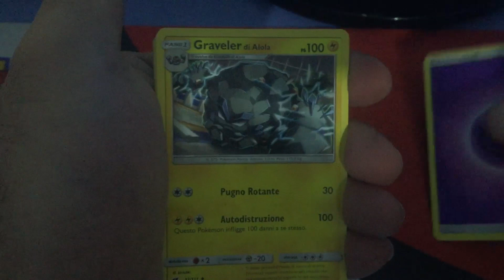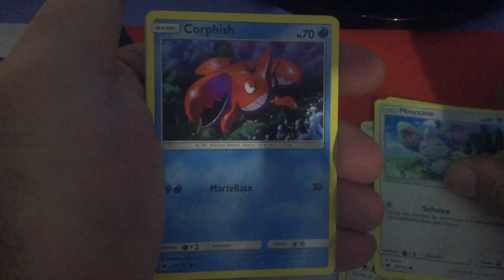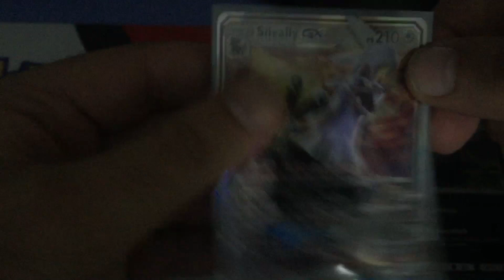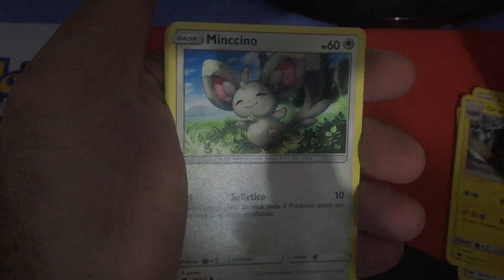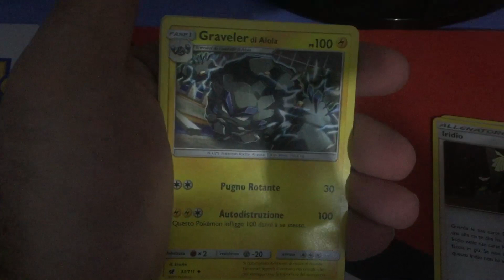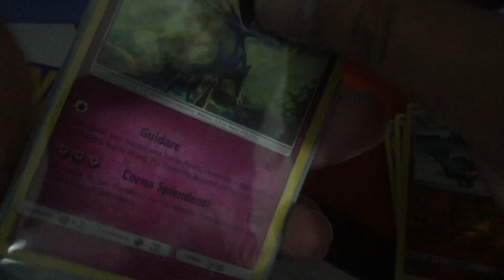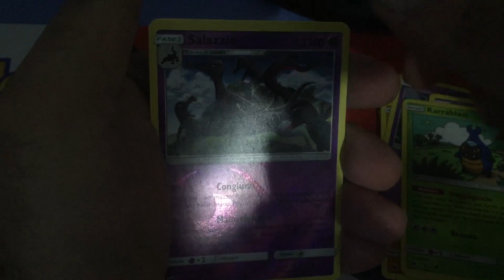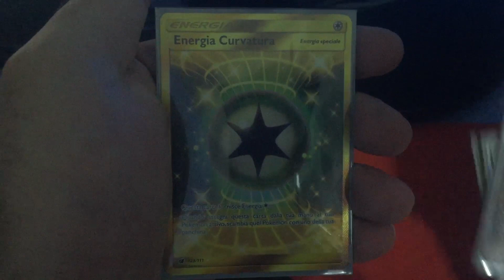TROVO LA FUORISERIE!!!! Spacchettamento EPICO Box Pokemon Invasione Scarlatta - Pack Opening 2 PARTE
Dopo Secoli vi porto la seconda parte dell'apertura del box di pokemon sole e luna invasione scarlatta, con uno spacchettamento epico, dove trovo la fuori serie.